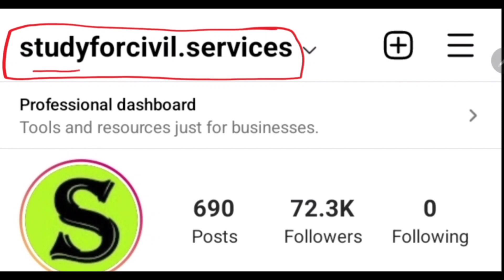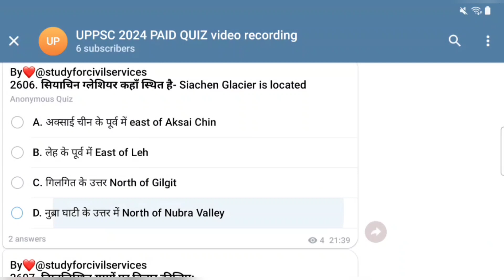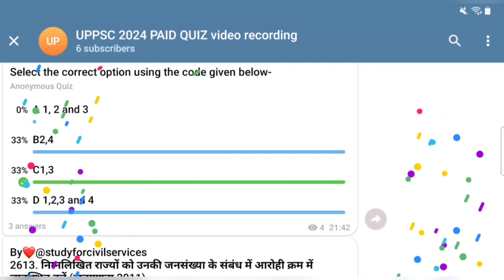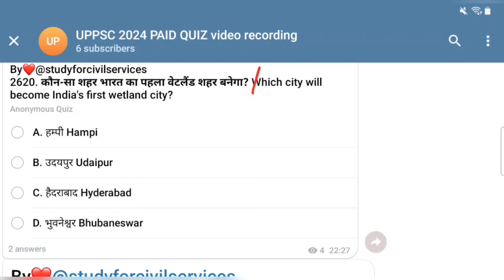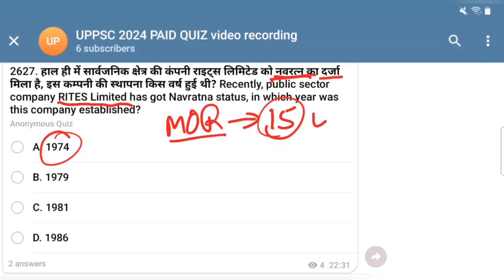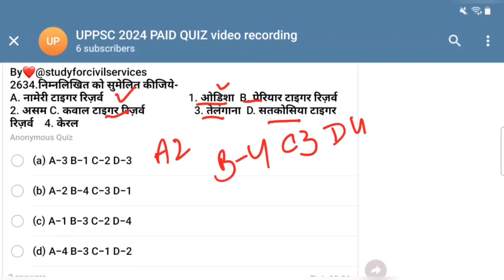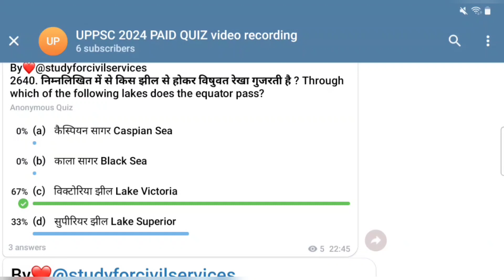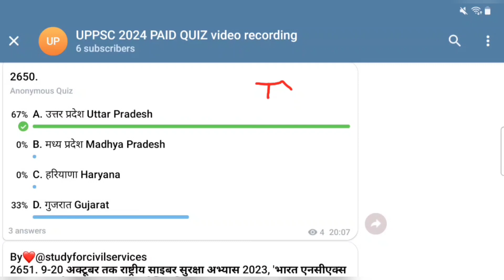uppsc 2024 daily paid quiz 53 uppcs ki taiyari top 50 mcq questions up pcs ro beo pre preparation